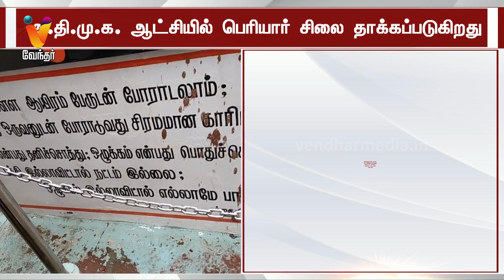அ.தி.மு.க ஆட்சியில் பெரியார் சிலை தாக்கப்படுகிறது.